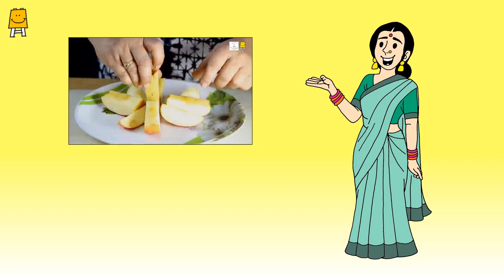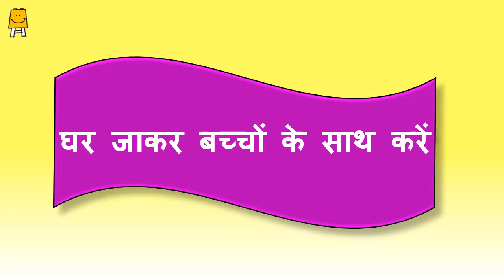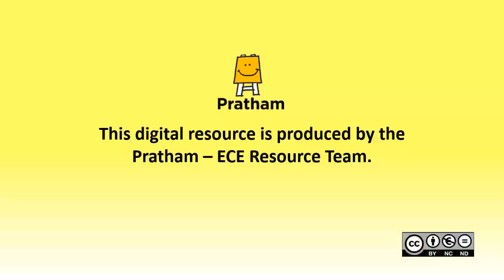Palan Poshan Idea Video - Week 46 (Hindi) | पालनपोषण आयडिया वीडियो - सप्ताह 46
यह वीडियो जन्म से 3 साल के बच्चों की माताओं को बच्चों के सर्वांगीण विकास को बढ़ावा देने के लिए जानकारी देने तथा उनके साथ गतिविधियाँ करने हेतु बनाया गया है।